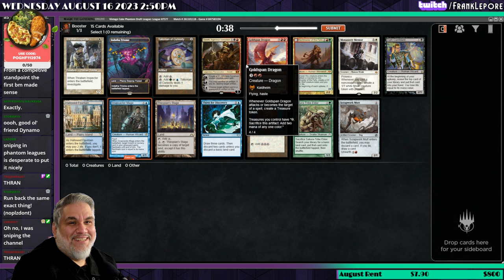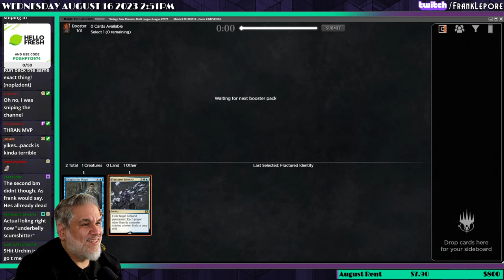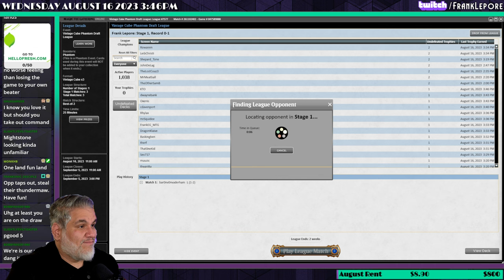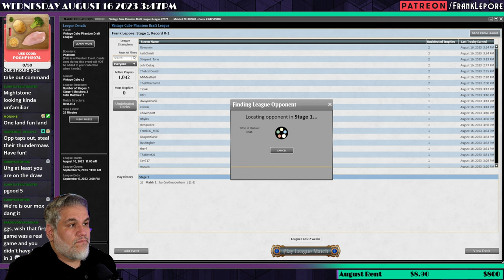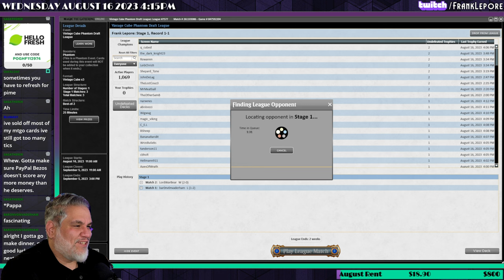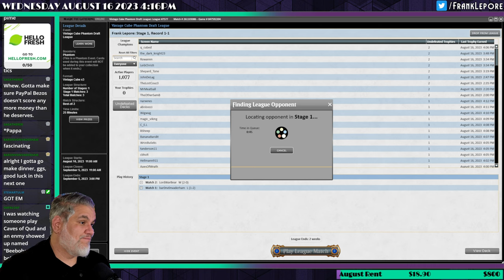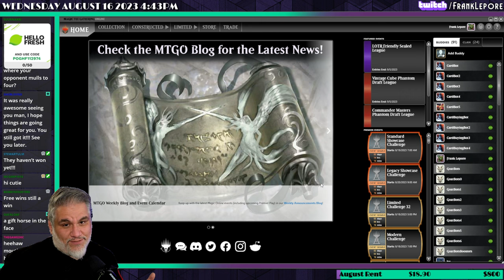The Double Remand Deck | Magic Online Vintage Cube Draft